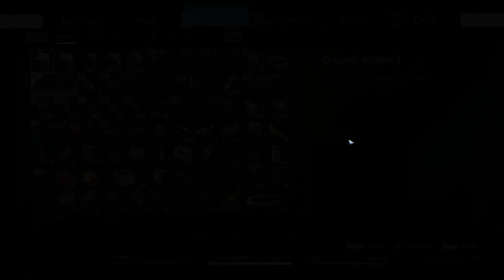Prey 9 The Arboretum Cleared